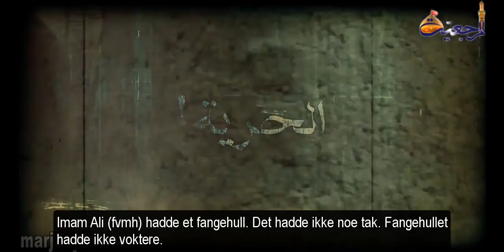Kort film - Frihet under islamsk stat - Opplysende ord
Lærerikt foredrag av marji ayatolla sayid Sadiq al-Hussaini al-Shirazi.